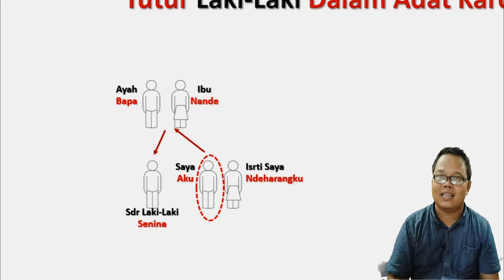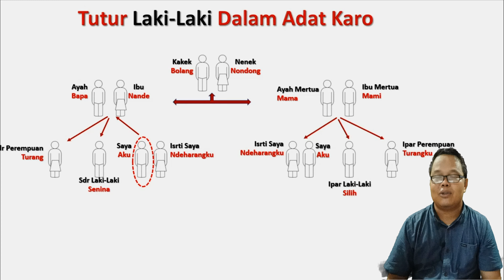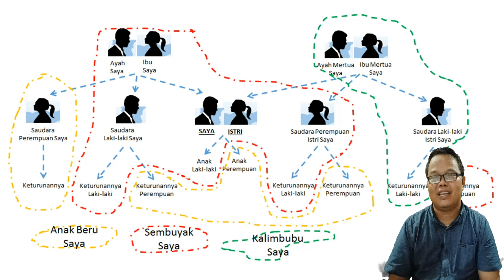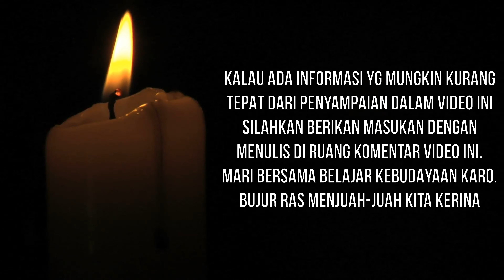BELAJAR SKEMA ORAT TUTUR DALAM ADAT BUDAYA KARO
Belajar skema orat tutur kalak karo dalam adat budaya karo,
khusunya man kita kalak karo i taneh karo simalem sumatera utara. Bolang, nondong, bapa nande, mamai, mama, bibi, bengkila, silih, ndehara, turangku, senina dan seterusnya (sangkep ngeluh kalak karo) bersama masbro tutorial